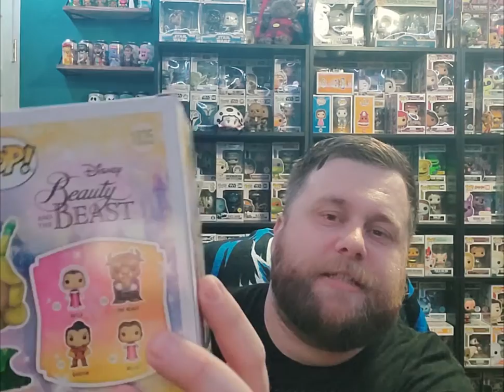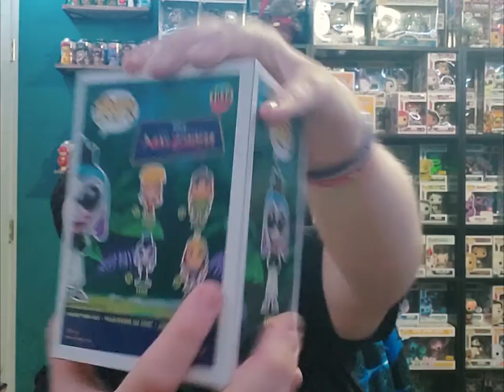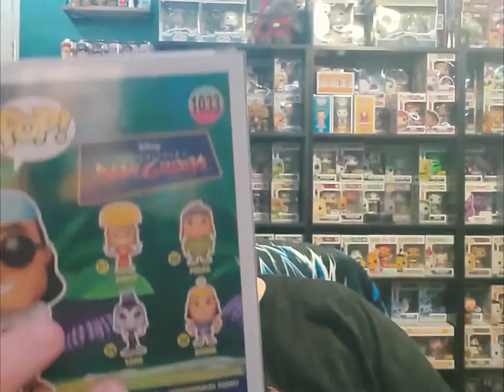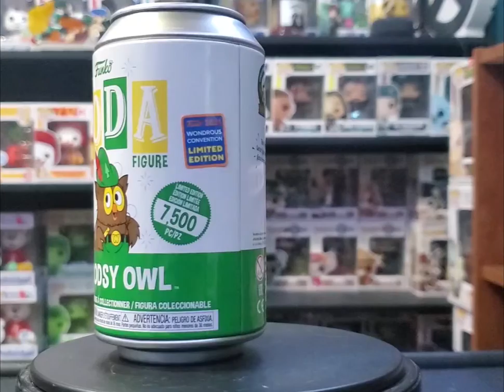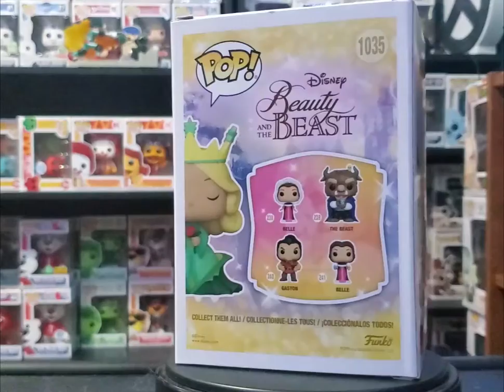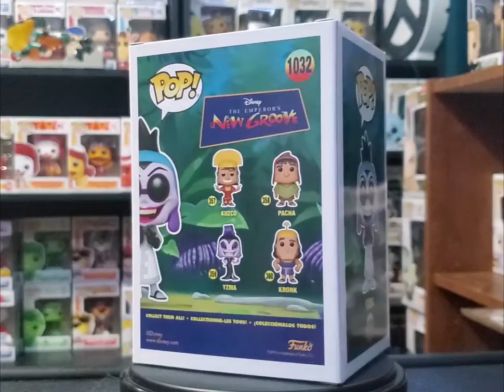WonderCon Funko Haul 2021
I crack open some of our Wonder Con Funko haul from this year. Which one is your favorite?

also which pop is your favorite from WonderCon